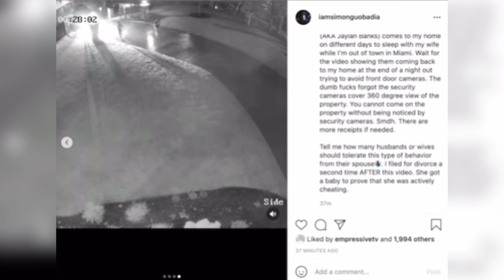Simon Guobadia pulls receipts on Falyn + Tips on how to pick a good SUGAR DADDY ✨💲🎀